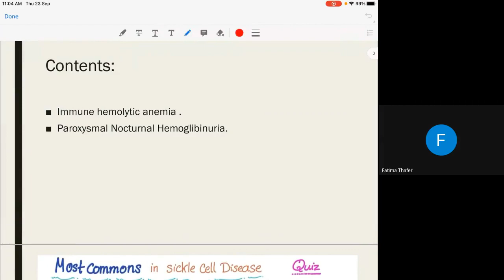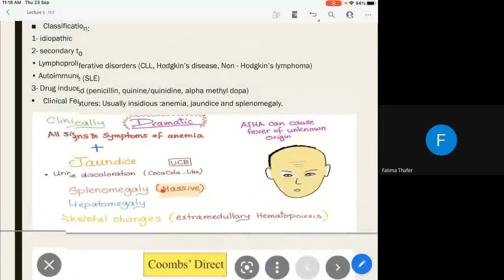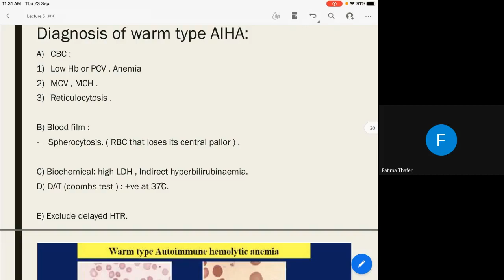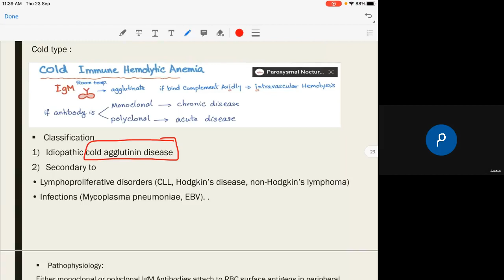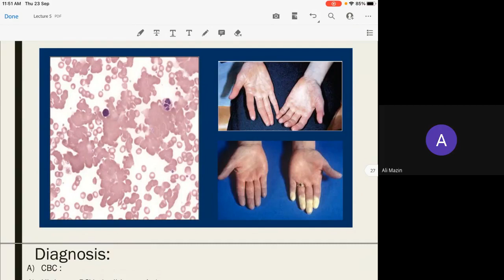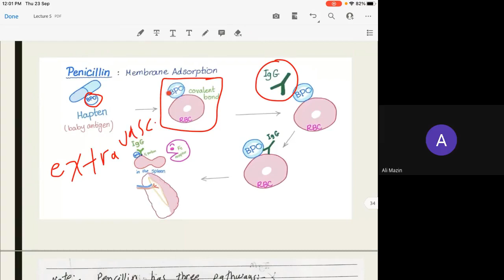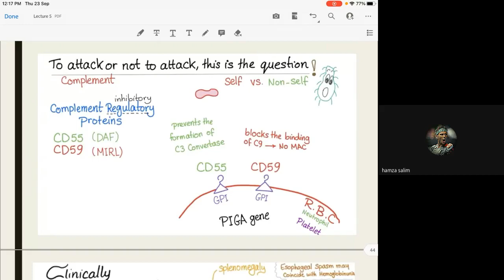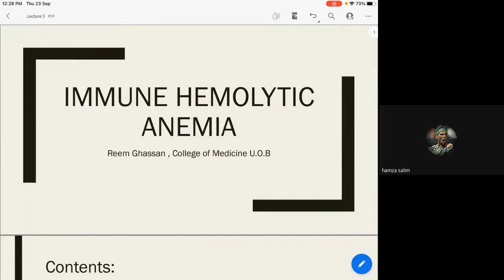Lecture 7 | RBC | Reem Course